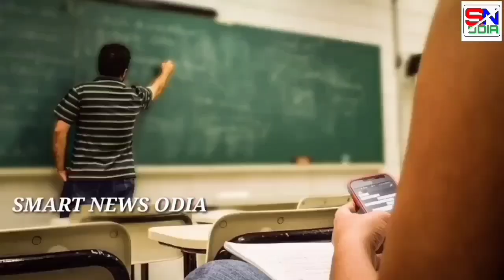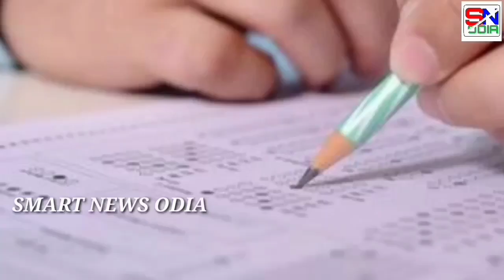+2 ର Ex- Regular ପିଲାଙ୍କୁ କିଭଳି ମିଳିବ ମାର୍କ